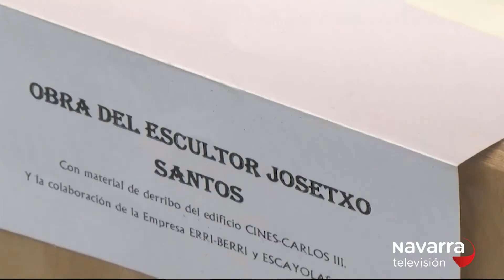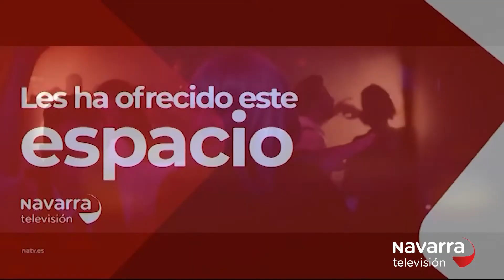La Muga 17/10/2019 parte 2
“Cuentame una de rock . Música navarra”, con el productor Rudy Goroskieta.
El derribo hecho arte con el escultor Josetxo Santos.
“Huir”,  nuevo single del grupo “El Columpio asesino”.